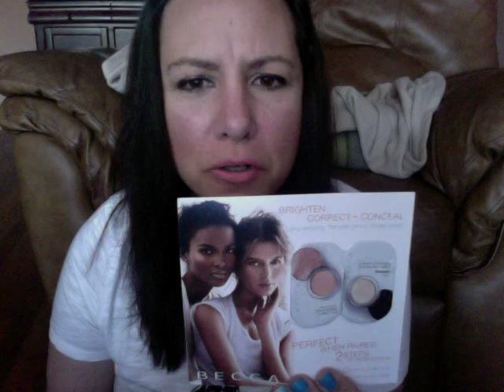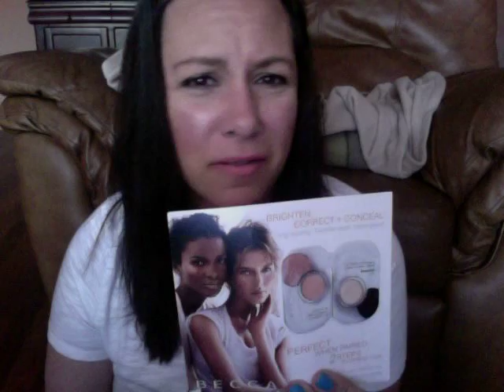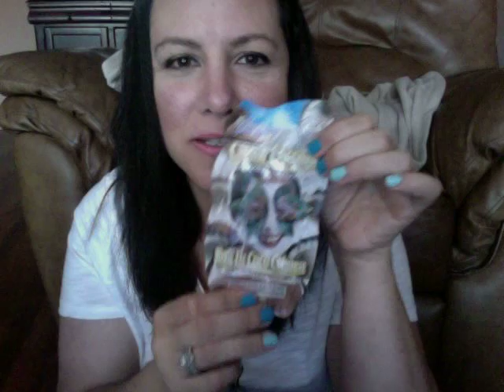EMPTIES VIDEO # 2!!!!!!!!!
THINGS I USED UP RECENTLY!